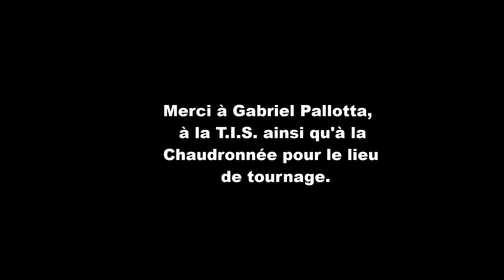La Table Itinérance Sherbrooke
Aujourd'hui nous vous présentons la Table itinérance de Sherbrooke - TIS avec son agent de développement Gabriel. Cette table regroupe 25 organismes/ressources/instances qui touchent à la lutte à l'itinérance sur divers fronts.

Dans cette vidéo vous apprendrez comment la TIS à vu le jour, les organismes qui en font partie, des initiatives qui y ont vu le jour au travers celle-ci et les problématiques actuelles.

La TACAE aimerait faire une mention spéciale pour le Centre de prévention des surdoses Sherbrooke, chapeauté par IRIS Estrie . Cette ressource est toujours en attente du renouvellement de son financement qui venait à échéance ce mois-ci.